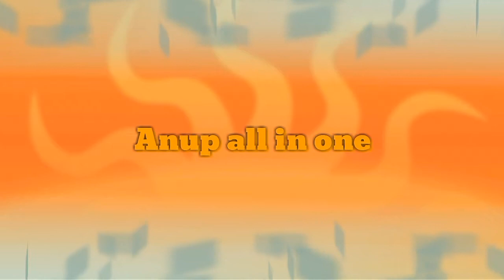Pesarattu | Pesarattu Recipe in Telugu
Andhra Famous Breakfast Recipe Pesarattu